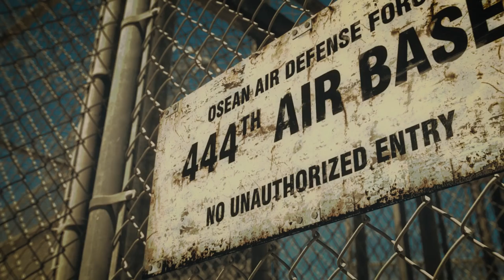ACE COMBAT 7: SKIES UNKNOWN - E3 2018 Trailer | PS4, X1, PC